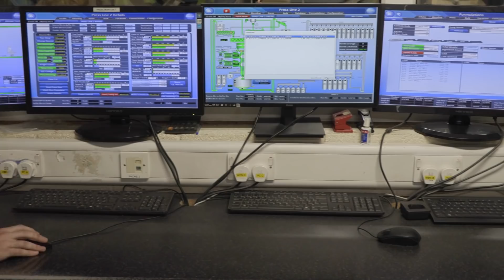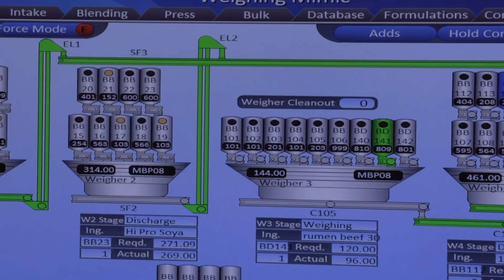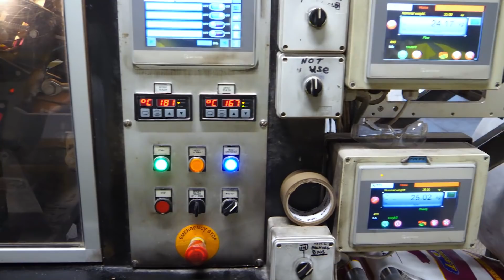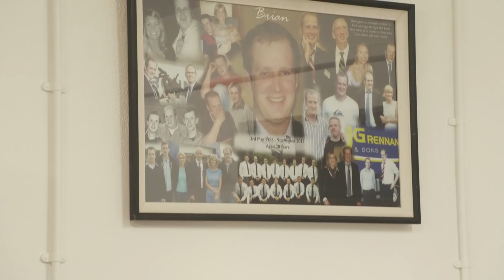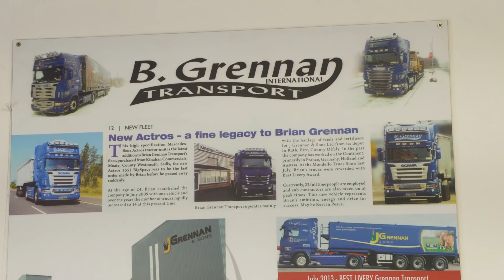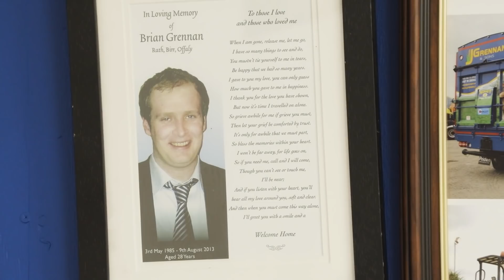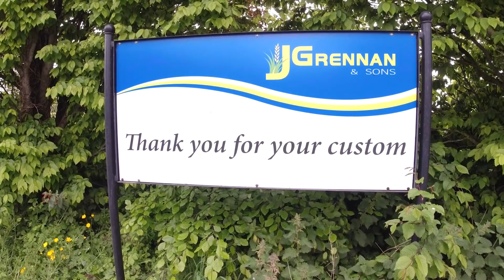J GRENNAN & SONS - GRASSMEN AGRI EXPO DAY 4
We called in to see the team at J Grennan & Sons to get an insight into their family run milling business and the driving force behind it!